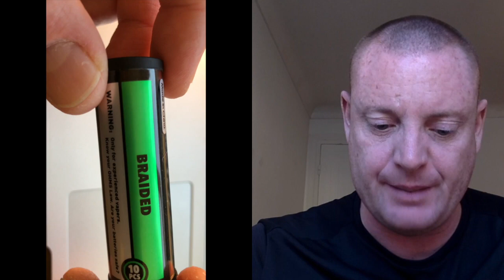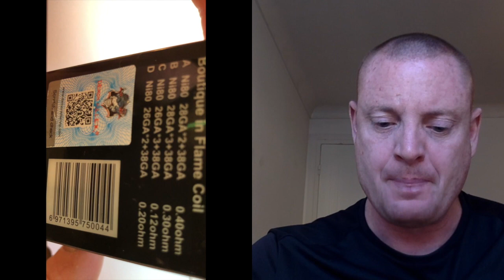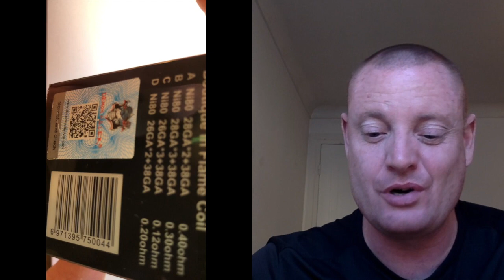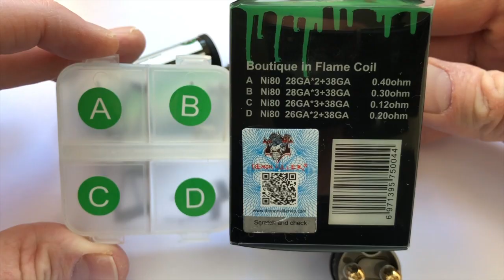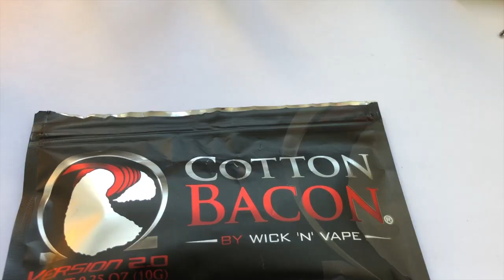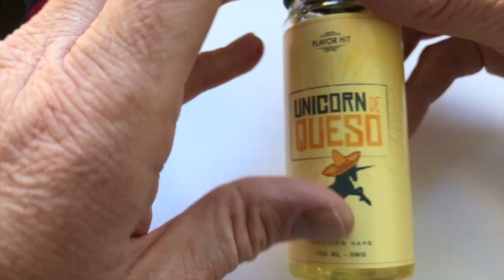coil NI80 Wotofo Demon Killer - Unicorn Queso - cotonnage Elite VGOD - fr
Nouvelle vidéo concernant la présentation de coils en NI80 des marques WOTOFO et DEMON KILLER.
Puis test d'un E-Liquide le Unicorn de Quéso de chez Unicorn Vape.
Et pour terminer coilage et cotonnage du Dripper ELITE de chez VGOD.
Bon visionnage et bonne V@pe.